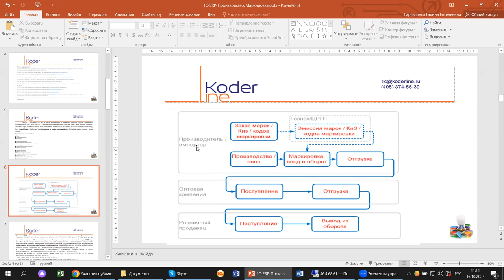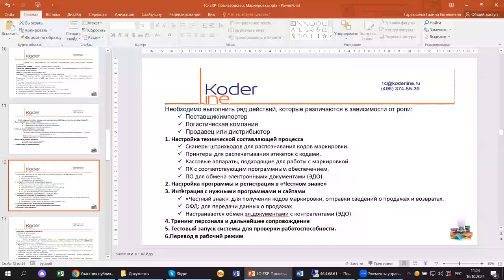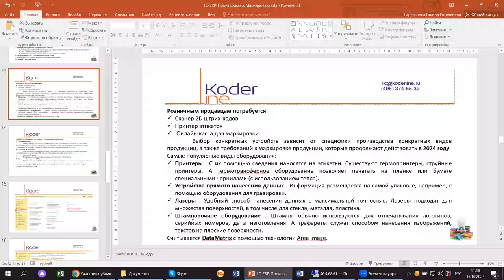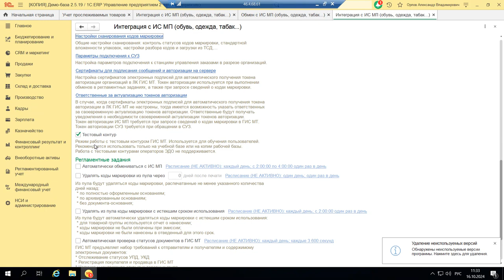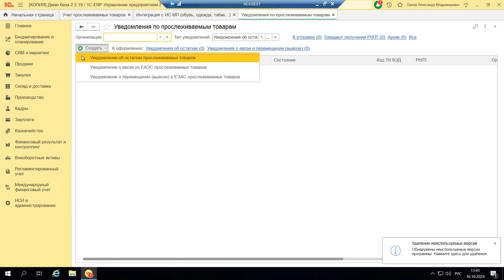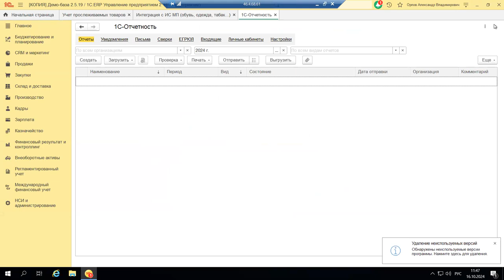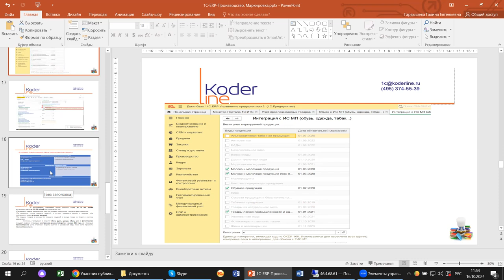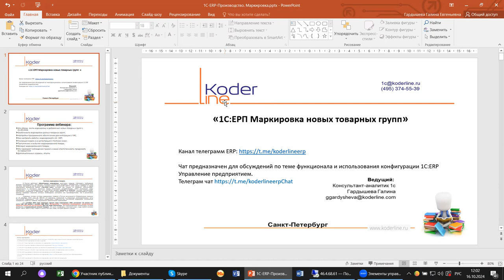Вебинар «1С:ERP Маркировка новых товарных групп»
Компания «Кодерлайн» провела вебинар «1С:ERP Маркировка новых товарных групп»

Описание
Хорошо знакомая тема маркировки не перестает «радовать» нас очередными сложностями. С 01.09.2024 в перечень маркируемых товаров добавлены новые группы. Посмотрим, какие тонкости содержатся в этом процессе и как избежать ошибок и штрафов на примере 1С:ERP.

Программа
1.      Кто обязан вести маркировку и добавление новых товарных групп с 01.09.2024;

2.      Особенности маркировки разных товарных групп;

3.      Настройки программного обеспечения для интеграции с ГИС;

4.      Как настроить работу с маркировкой в 1С:ERP;

5.      Генерация марок и их регистрация в Честном знаке;

6.      Поступление и выбытие маркированного товара;

7.      Возврат маркированного товара;

8.      Кто проверяет соблюдения правил и какая ответственность предусмотрена за нарушения;

9.      Дополнительные сервисы, отчеты.